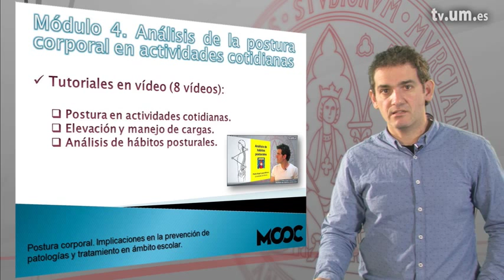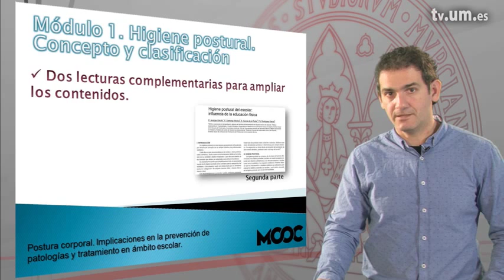Presentación Módulo 4 MOOC Postura Corporal